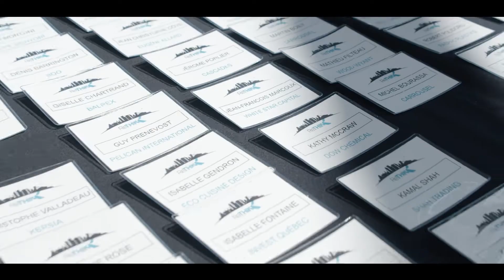ReTHINK: Productivité.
Le second évènement ReTHINK a réuni plus de 80 personnes chez Polykar Inc. Voici un aperçu des points marquants de la rencontre qui avait pour sujet principal la Productivité.

Nous remercions tous nos incroyables invités, dont Véronique Proulx de MEQ et Alan DeSousa, maire de Saint-Laurent, ainsi que nos conférenciers Hubert Bolduc, Michael Denham et Robert Gagné. Ce fût une journée fort intéressante.

Bon visionnement!